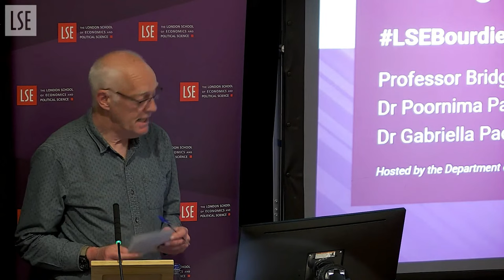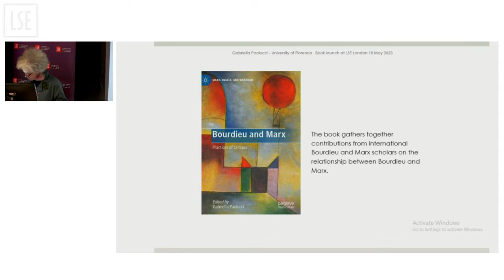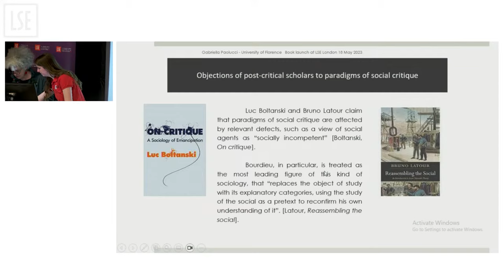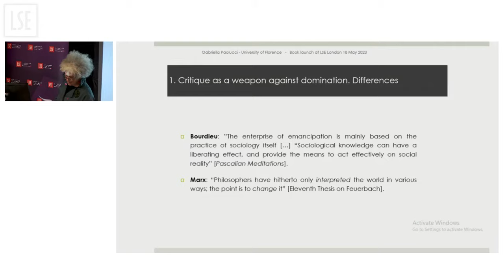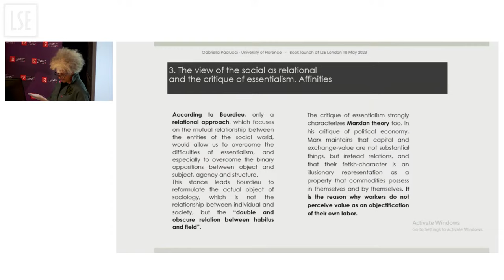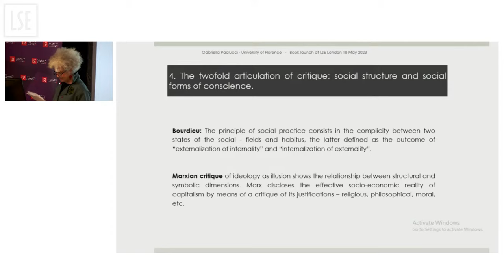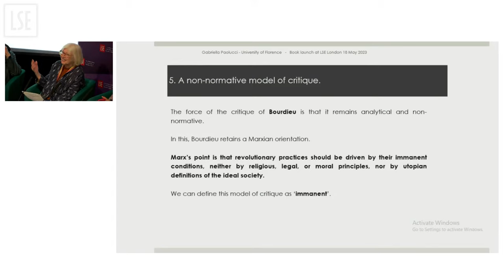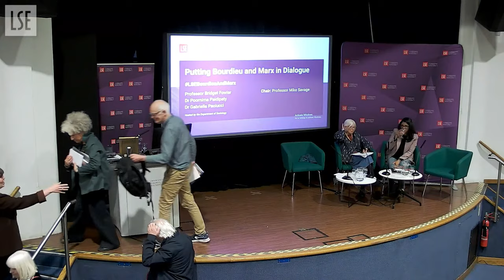Putting Bourdieu and Marx in Dialogue | LSE Event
This event marks the launch Gabriella Paolucci's edited book Bourdieu and Marx.
This book is the first sustained work reflecting on the relations between these two major theorists, and includes contributions from major writers drawing from both scholarly traditions. This new book especially focuses on 'the practice of critique' that both thinkers exercised vigilantly throughout their careers. We reflect that ongoing dialogue with the entire body of Marxian critique is a constant in Bourdieu's writings, most clearly evidenced by the adoption of a critical perspective on the social world, and reinforced by the repeated references to Marx’s texts.

Speaker(s):
Professor Bridget Fowler
Dr Poornima Paidipaty
Dr Gabriella Paolucci

Chair:
Professor Mike Savage